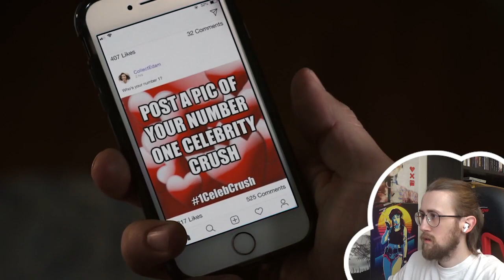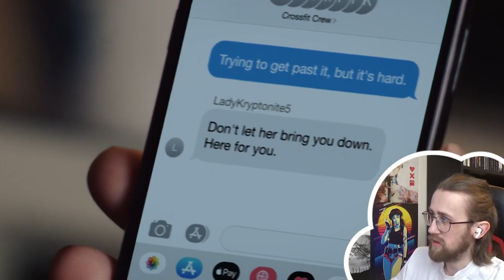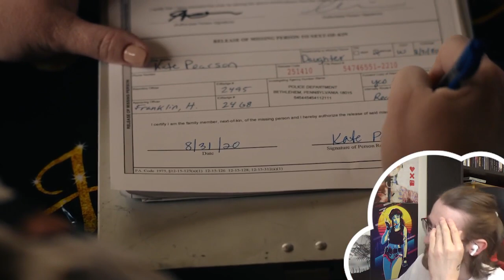WHAT IS HAPPENING?! - This is Us 4X09 - 'So Long, Marianne' Reaction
Here is my reaction to This is Us Season 4 Episode 9 'So Long, Marianne'

The Pearson family gathers for their first Thanksgiving at Randall's Philadelphia townhouse.

Video Chapters:
Introduction & Recap: 00:00
Reaction: 01:23
Review: 21:18

this is us, this is us reaction, this is us review